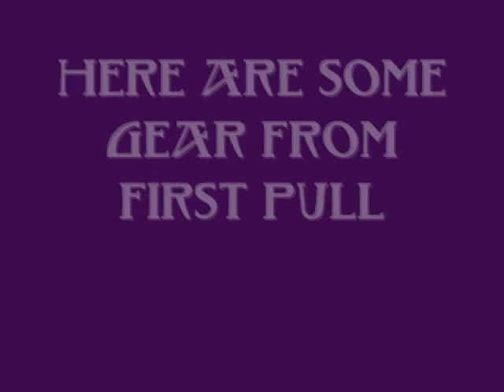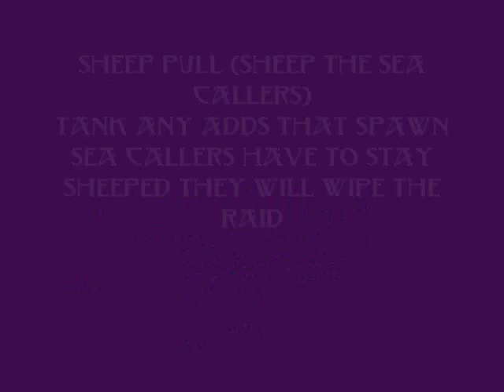Black Temple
on ptr ss of first pulls